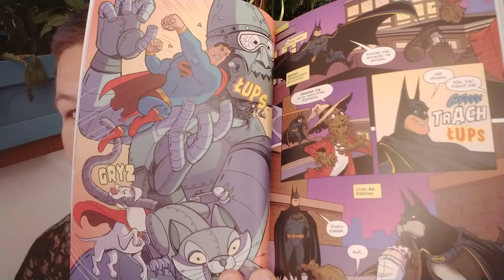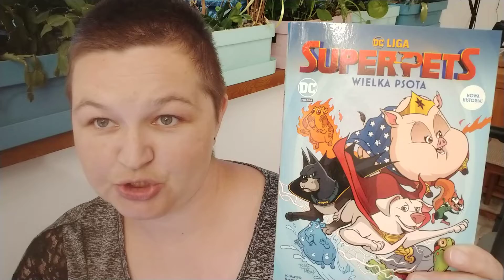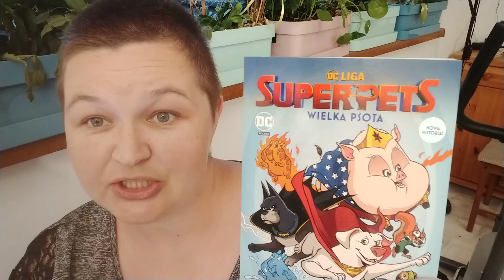Heath Corson "DC Liga Super-Pets: Wielka psota" il. Bobby Timony i Jeremy Lawson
W formularzu PIT wpisz numer:
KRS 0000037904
W rubryce „Informacje uzupełniające - cel szczegółowy 1%” podaj:
25068 Sikorska Aleksandra

Oli terapię można także wesprzeć wpłacając darowiznę na konto:
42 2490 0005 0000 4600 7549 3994
Tytułem:
25068 Sikorska Aleksandra darowizna na pomoc i ochronę zdrowia